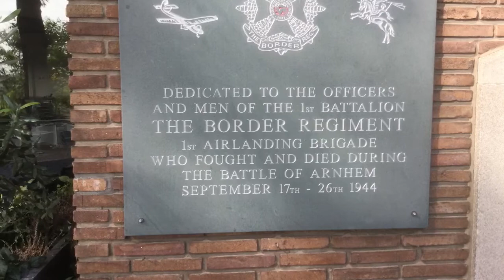Bolt Action Battle Report #5: Fallschirmjager vs. Partisans Part II Das Reich schlacht zuruck 1000 p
My FJ go up against Partisans in sectors. Videoed at the Rijnhotel, Arnhem, Netherlands during the Operation Market Garden anniversary weekend. Will Unterfelbwebel Dieter Metzger get himself a German Cross? Will I win a game? At the end of the game, I give a small waffle about the weekend and a couple of photos of the events happening in Arnhem and Osterbeek. Enjoy.